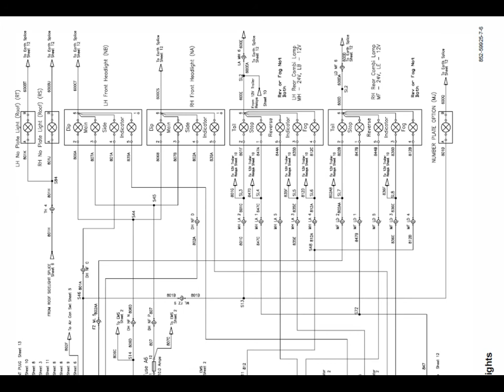JCB 411, 416 Wheeled Loader Shovel Service Manual